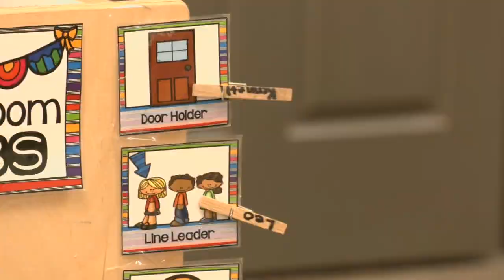Bezos Academies hope to fill need for pre-school gap in Louisville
Bezos Academy offers a Montessori-based, or hands on, education, and wrap around services for children from low-income families.